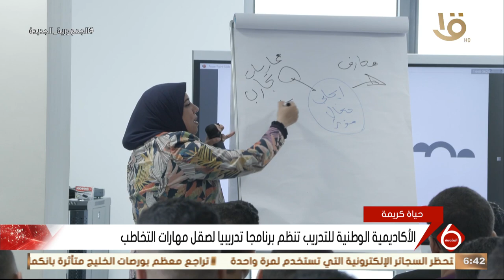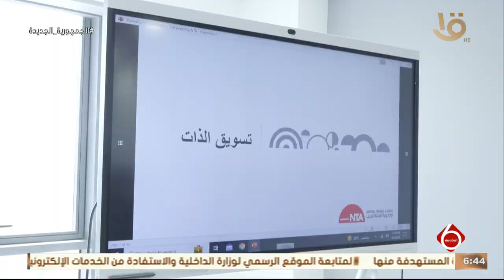نشرة السادسة | الأكاديمية الوطنية للتدريب تنظم برنامجا تدريبيا لصقل مهارات التخاطب